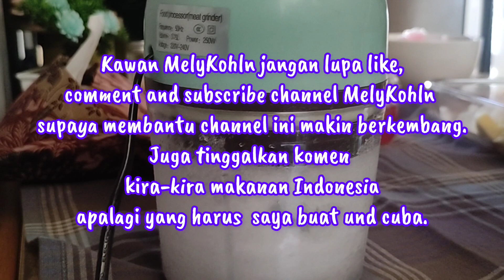RAHASIA MEMBUAT ES CAMPUR SEGAR SULTAN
Panas-panas begini bikin es campur jadul enak.Lebuh murah daripada beli.Tinggal gunakan semua buah yang ada dalam stok kulkas kita.

Aku keturunan Indonesia(Jawa)-Chinese-Jerman yang nikah dengan seorang pria asal pulau Sumbawa, NTB. Kami menikah sudah 10 tahun dan tinggal di Indonesia.
Saat ini aku belajar memasak aneka makanan dan jajanan khas Indonesia.Aku memang jatuh cinta dengan negara ini.